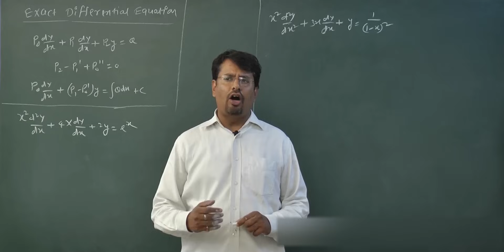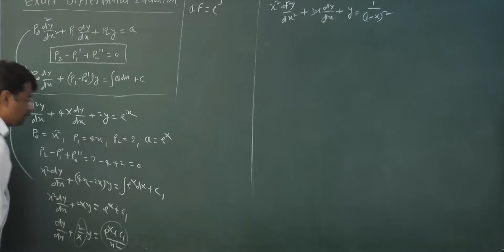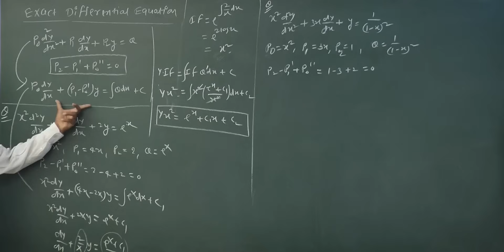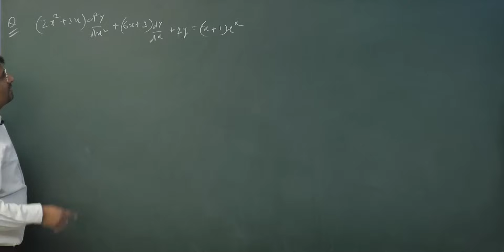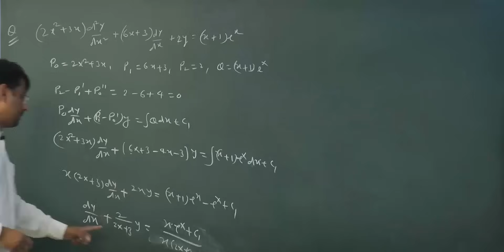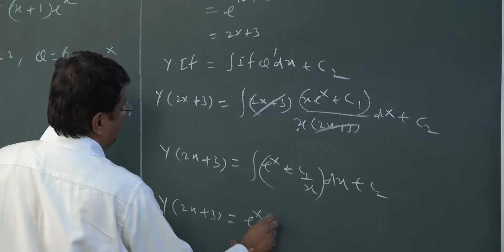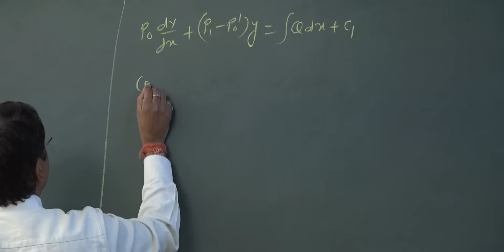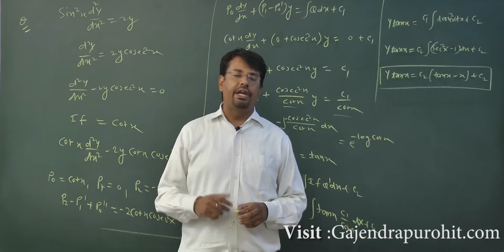Second Order Exact Differential Equation with Variable Coefficient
This video lecture of Second Order Exact Differential Equation with Variable Coefficient. This will help Engineering and Basic Science students to understand following topic of of Mathematics:
1.  What is Condition of Exact Form of Second Order Differential Equation with Variable Coefficient?
2.  How to Solve Exact Form of Second Order Differential Equation with Variable Coefficient
Find Online Engineering and Basic Science  Mathematics 2018 Online Solutions Of Second Order Exact Differential Equation with Variable Coefficient By Dr.Gajendra Purohit

Time Stamp
0:00 - An introduction
1:20 - Second order Exact Differential equation
1:59 - Example 1 based on Exact Differential equation
4:25 - Example 2 based on Exact Differential equation
8:10 - Example 3 based on Exact Differential equation
12:14 - Example 4 based on Exact Differential equation
17:36 - Conclusion of video

Dr.Gajendra Purohit